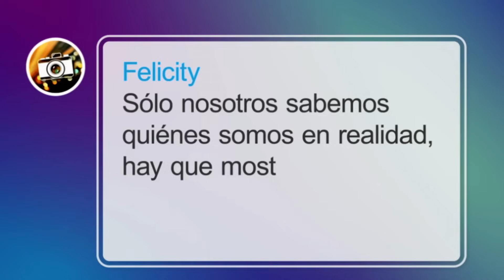Soy Luna: En concierto [HD]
Sou luna: O Show